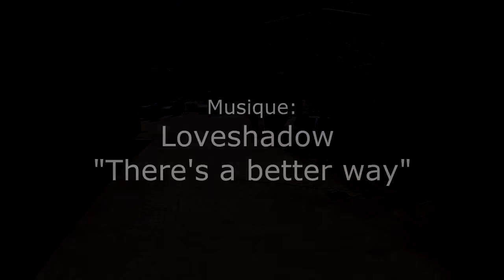Presentation des pistes du bike park des 2 alpes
Présentation des pistes du bike park des 2Alpes , et retrouvez l'article
There's A Better WAY !